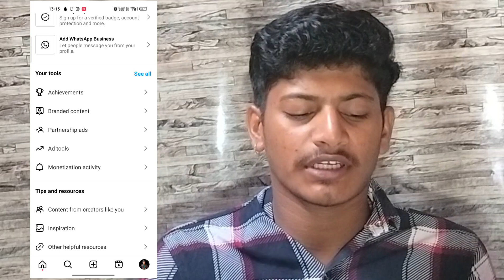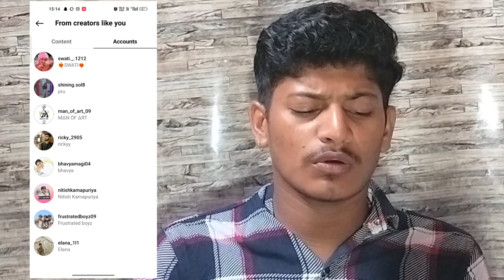छिपकर Profile देखने वालियों अब नही बचोगी 🤪😍 ll Instagram Profile Kon Kon Dekhta Hai Kaise Jane ll